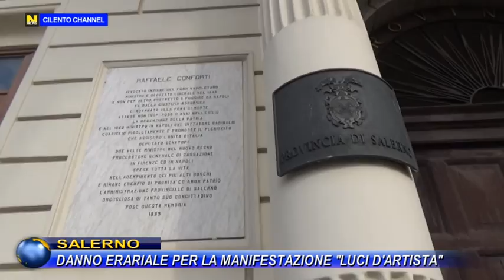SALERNO, DANNO ERARIALE PER LA MANIFESTAZIONE "LUCI D'ARTISTA".